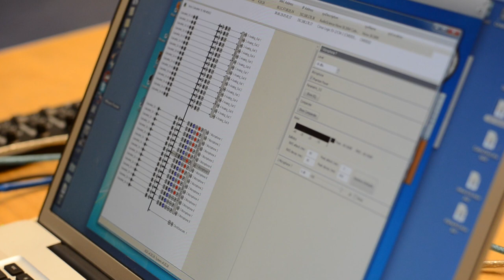Departure 6 - Trailer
Departure ist eine Kooperation von Ensemble musikFabrik und Studio für Elektronische Musik der Hochschule für Musik und Tanz Köln, Leitung: Prof. Michael Beil

Die Plattformen für künstlerische Produktion werden gefördert durch die Kunststiftung NRW, das Ministerium für Familie, Kinder, Jugend, Kultur und Sport des Landes Nordrhein-Westfalen, die RheinEnergie Stiftung Kultur und den Landschaftsverband Rheinland (LVR). Sie finden statt im Rahmen von ON - Neue Musik Köln, gefördert durch die Stadt Köln.